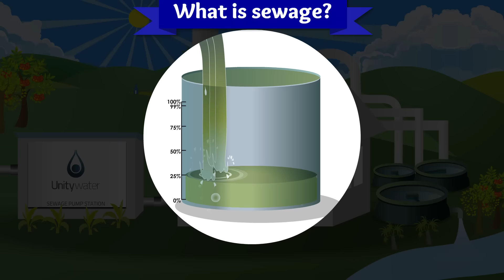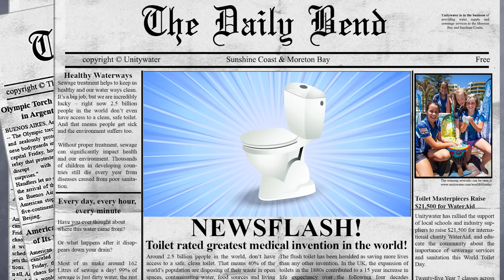The sewage treatment process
We all use water and we all make sewage!  Step into the world of Unitywater's friendly bacteria Hungry Mama, Captain Gobble and Sir Sludge to discover what happens after you flush the toilet or drain the sink.

This fun, educational video explains everything from the Urban Water Cycle to the sewage treatment process and the importance of sanitation in communities.